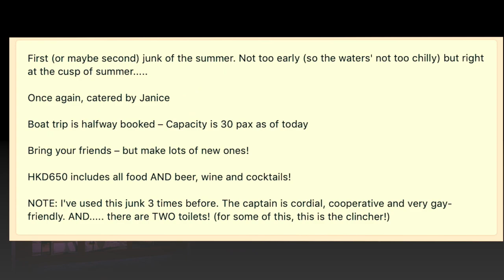Robins Junk Boat - 2019_06_30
This video is about folks coming together for a day out on the water in Hong Kong, China